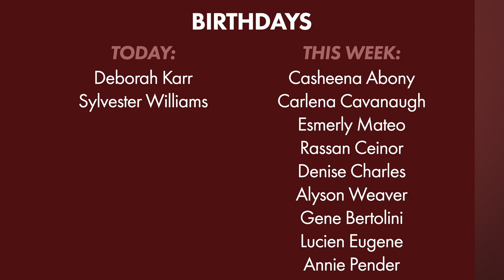7/9/2023: Video Announcements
Growth Track Step TWO
TODAY July 9 2:00 PM
192 Meadow Street

Growth Track Step THREE
Sunday, July 16 2:00 PM
192 Meadow Street

Serve at the Kid's Fun Fest
Saturday, July 22 12 PM - 3 PM
Important meeting on Weds. July 19th directly following the Prayer Meeting

3C Kids Summer Blast
July 31st- August 4th

Serve at Summer Blast
Text “Serve” to

3C Kids Day Services
Sunday, July 23, 2023
Worship Center - 9:00 AM & 11:45 AM

3C Youth Retreat
August 14 - 18

God bless!